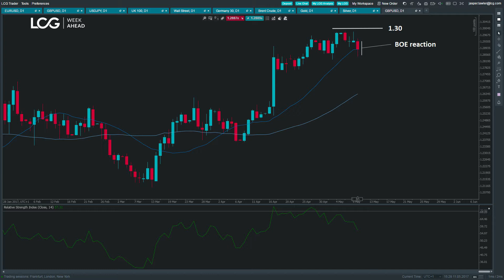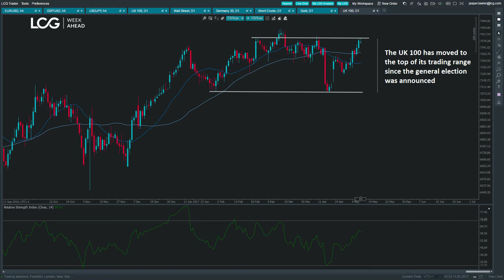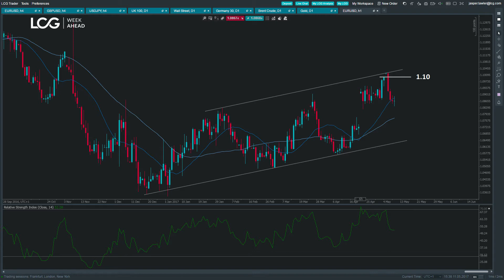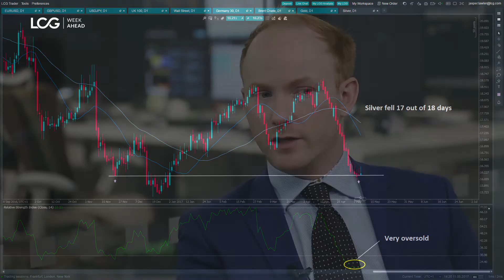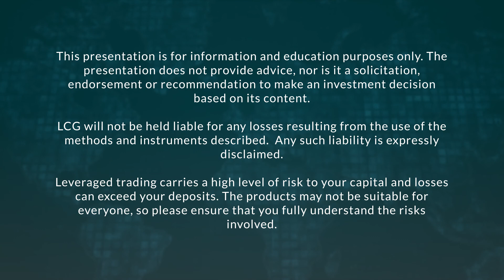Week Ahead: Manifestos & silver sell-off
Welcome to LCG’s look ahead to the key events in markets for the week starting May 15th, 2017.

We’re coming into another week with stocks at record highs and volatility at rock bottom (VIX index at a 24 year low). Things are very calm right now – and that’s typically what happens before the next panic.

In fact there have been some signs of market stress already.  In today’s video we discuss silver- which has been decimated over the last month.  Chinese economic data has been slowing – weighing on commodities in general – including oil. This week we have more China data on tap.

Last week was notably good for the Nasdaq (US Tech 100) as Apple topped a market cap of $800bn for the first time.  The upcoming UK General Election has boosted the FTSE (UK 100) – whether we reach a record high this week could depend on the release of political party manifestos. Labour’s was leaked last week and the Tories are scheduled to release theirs on Monday (15th).

The Pound fell during the Bank of England meeting last week but GBPUSD remains within spitting distance of 1.30. There is Eurozone growth and inflation data next week which could play a role in whether EURUSD makes another run at 1.10.